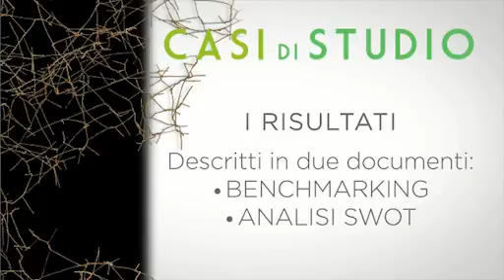Ecomark project - casi studio videoclip ITA